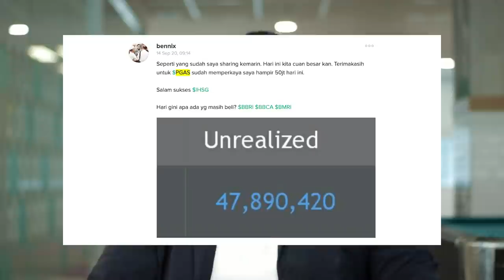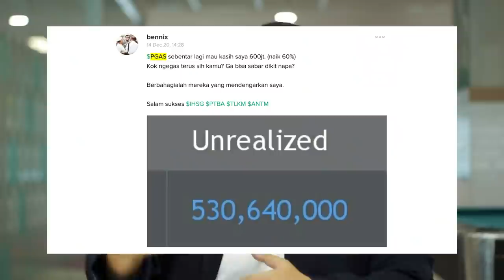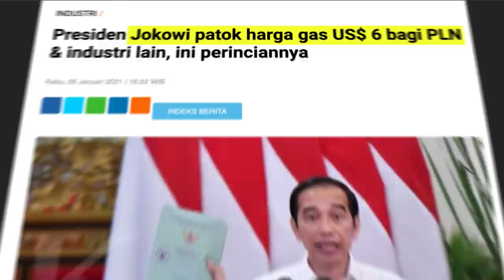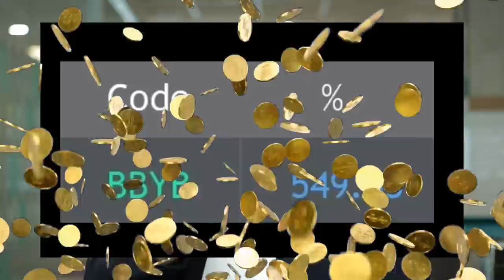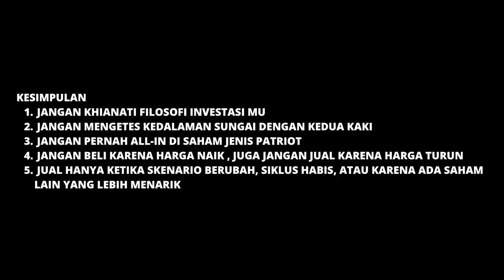AKHRINYA BENNIX CUTLOSS JUGA !!! INI AKIBAT SAHAM JENIS PATRIOT !!!!!! :(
JANGAN PERNAH MENGKHIANATI FILOSOFI INVESTASI MU !!!

Didalam dunia investasi, kamu harus memiliki filosofi investasimu sendiri, agar harga saham yang naik dan harga saham yang turun, tidak pernah mengganggu mu dalam berinvestasi.
setiap orang yang berinvestasi saham pasti memiliki jalannya masing - masing, dan ini adalah jalan investasi saya yang selalu saya bagikan ke kalian, agar kalian juga tau, bahwa saya pun mengalami hal yang serupa.
saya bukan pengatur angka pertandingan, namun saya hanya memahami sektor bisnisnya.

dan MERRY CHRISMAST !